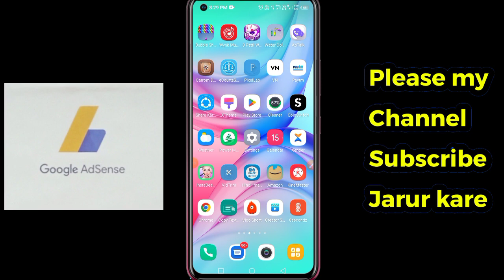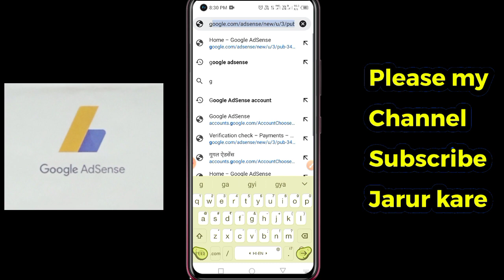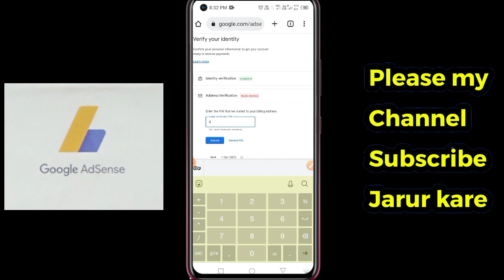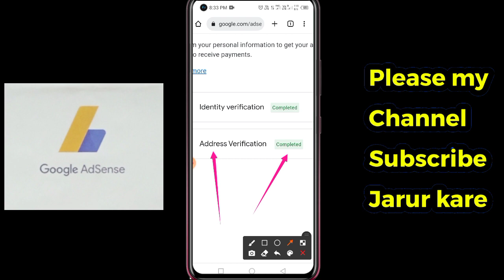Google Adsense Pin Verification | How to Verify Adsense Pin | Google Adsense Pin Verify Kaise Kare &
Google AdSense PIN Verify Kaise Karte Hai|Live🔴 DEMO |How to Verify Adsense Pin | Google Adsense Pin

Dosto Aaj Ki Is Video Me Maine Aapko Ye Bataya Hai Ki Google Adsense Ka Jo Pin Ghar Par Aata Hai Use Kaise Verify Karte Hai I Hope Aapko Ye Video Bahut Pasand Aayegi Thank You So Much.